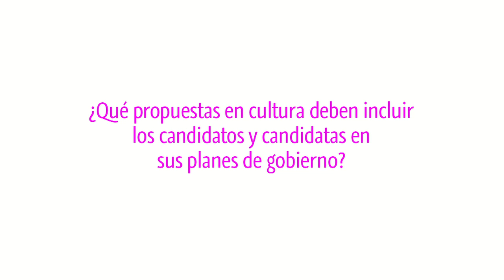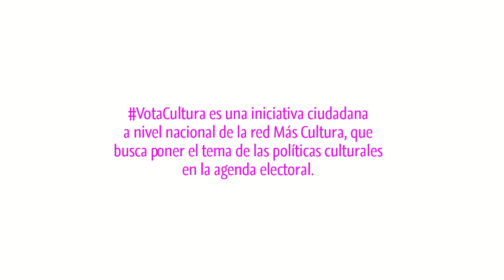Lxs ciudadanxs proponen (1)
¿Qué propuestas en cultura deben incluir los candidatos y candidatas en sus planes de gobierno?

¿Conoces las propuestas de tu candidato o candidata?

VotaCultura es una acción en red impulsada por organizaciones culturales en todo el Perú. Esta iniciativa busca poner el tema de las políticas culturales en la agenda electoral, sensibilizar a los partidos políticos y candidatos sobre la importancia de las políticas culturales en el desarrollo local y regional, visibilizar las propuestas en materia de políticas culturales por parte de los candidatos municipales y regionales, y darle seguimiento a las promesas y compromisos electorales en esta área.

VotaCultura es el producto de un trabajo continuo y en curso, impulsado por un grupo que se reconoce diverso y que valora esa pluralidad, conformado por personas y organizaciones que no pensamos igual, pero que nos escuchamos, conocemos y debatimos, para todos y todas.